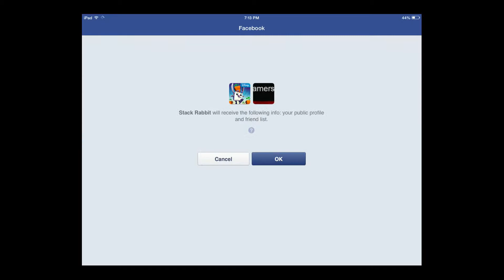Stack Rabbit Gameplay Walkthrough